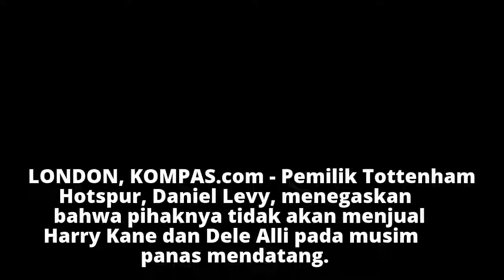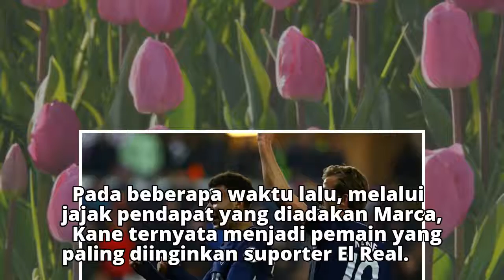Bos Tottenham Tegaskan Masa Depan Harry Kane dan Dele Alli